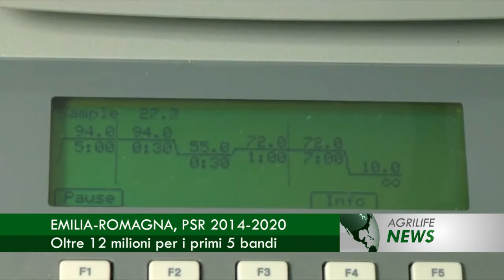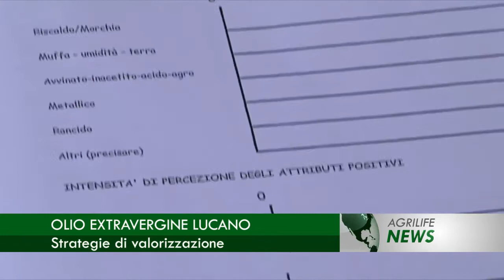Notiziario 13 gennaio 2016 - AgrilifeNews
In questa edizione: Indice dei prezzi alimentari FAO, in discesa carne, cereali e formaggi. Giovani in agricoltura, Ismea: agevolazioni in arrivo. Emilia-Romagna: PSR 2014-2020, oltre 12 milioni per i primi 5 bandi. Olio extravergine lucano, strategie di valorizzazione. Il boom delle colture idroponiche, un business che ha conquistato l'Alaska.